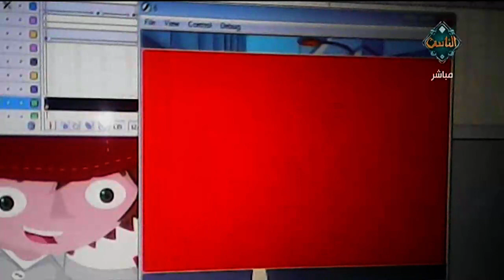سيد محمد ..قاهر التوحد من طفل مصاب بالتوحد لبطل الجمهورية في السباحة | علامة استفهام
سيد محمد ..قاهر التوحد من طفل مصاب بالتوحد لبطل الجمهورية في السباحة